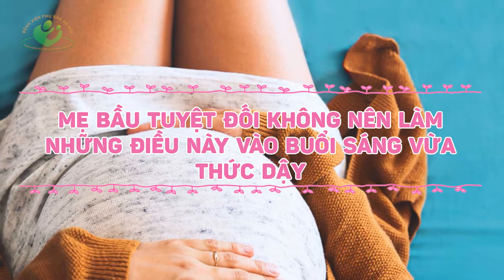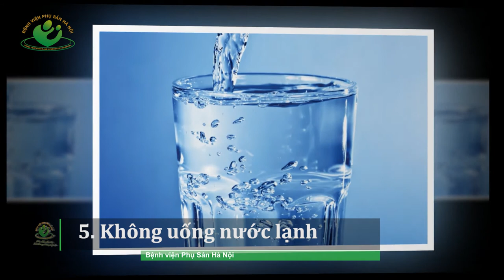Những điều mẹ bầu cần tránh khi thức dậy